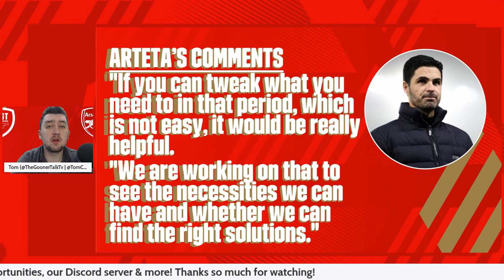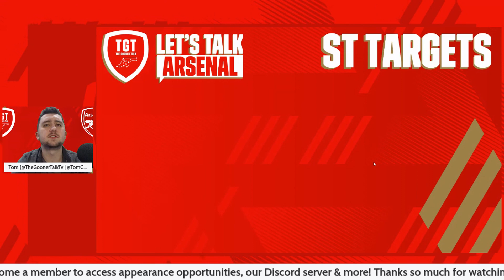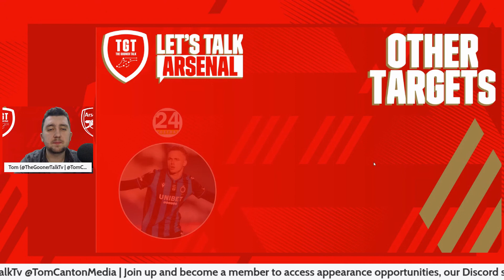The Complete Guide To Arsenal's January Window 2022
iTunes Please leave us a nice review!